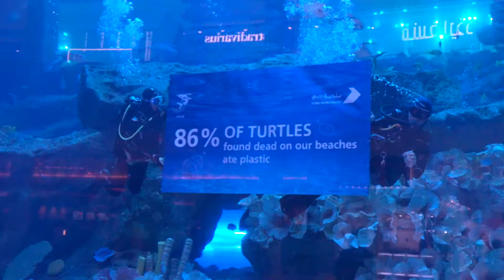رسالة الحفاظ على الاستدامة البيئية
نسعى دائماً نحو الأفضل. من أعماق المحيط، تطلق بلدية دبي رسالة الحفاظ على الاستدامة البيئية، وتدعوكم للانضمام إلى الجهود الداعمة للاستدامة التي تقودها إمارة دبي نحو بناء مستقبل أفضل للأجيال القادمة، عبر تجنّب استعمال الأكياس ذات الاستخدام الواحد ابتداءً من 1 يوليو 2022.